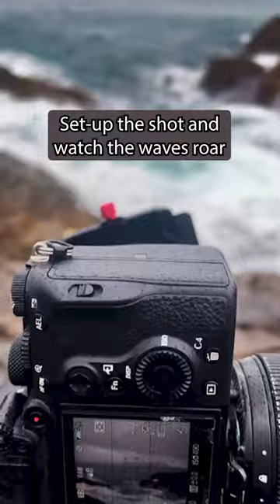These waves make for epic SEASCAPE PHOTOGRAPHY 💦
When it's stormy and moody, the waves can get surreal making it perfect for some seascape photography. The drama of the storm clouds and formation of the waves just make for great seascape atmosphere. This is also the perfect time to make use of Neutral Density (ND) filters to bring out the long exposures and smoothen the motion of the waves. It adds visual flow to the photo and can even bring out leading lines with the formation of the waves.

Gear used:
Main photo camera: Sony A7iii
Standard Zoom lens: Sony 24-70mm f2.8 GM II
Wide-angle lens: Sony 16-35mm f/2.8 GM
Vlogging camera: Sony A6400
Telephoto lens: Sony 100-400mm f/4.5-5.6 GM
New Portrait lens: Sony 50mm f/1.2 GM
Portrait lens: Sonnar T* FE 55mm F1.8 ZA
Microphone: Comica CVM-VM10 Microphone
Drone: DJI Mavic Air 2
Gimbal: DJI Ronin-SC
Action camera: DJI Osmo Action
Kit lens: Sony 28-70mm F3.5-5.6 OSS